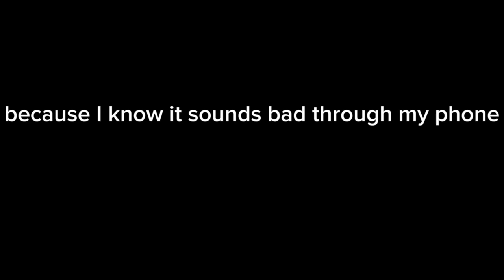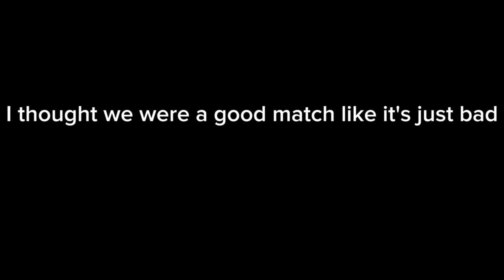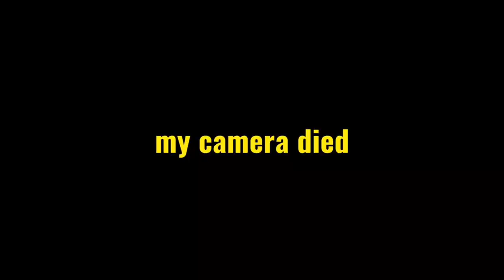Cassie Gaskill: The Tears on My Shirt [Full Movie]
OH MY GOD! I MADE A DOCUMENTARY!

I could NOT be where I am today without the lovely people in my life. From my family to my friends (who I consider to be family). They all have helped me in unimaginable ways and I am SO grateful.

This documentary showcases the music process of Child's Play; whilst showing deep and heavy emotion. It shows Cassie's physical, emotional, and mental changes in the span of 5 minutes. It shows her friends and family as they try to help to the best of their ability.